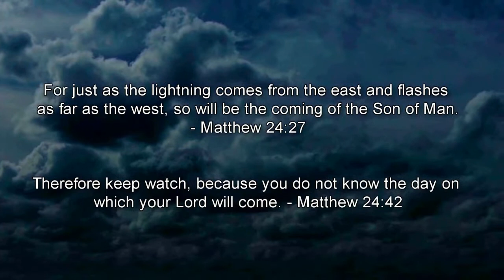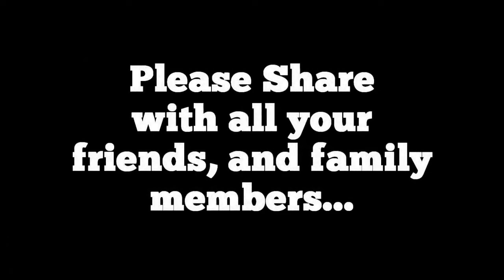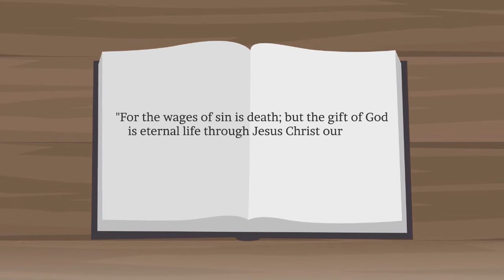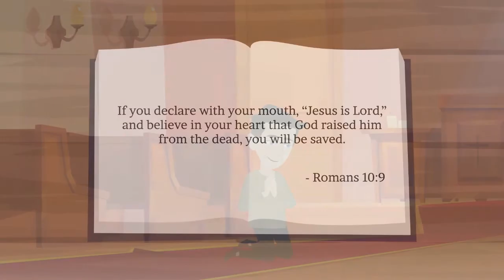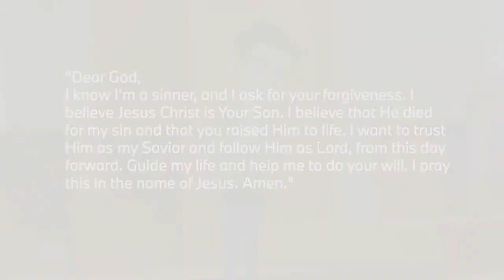Why God Would Say Not to Pray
Why God Would Say Not to Pray, Jeremiah 7

Pastor JD answers the question of why it is that God would say not to pray.

Pastor J.D. Farag